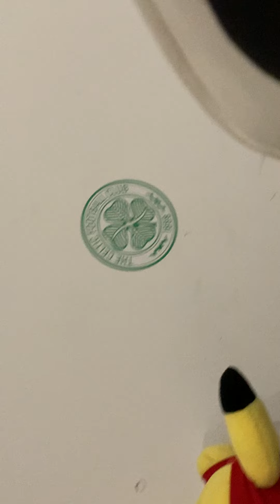16 December 2021